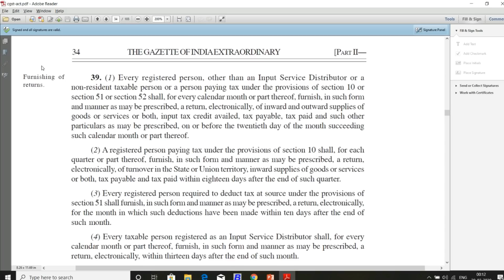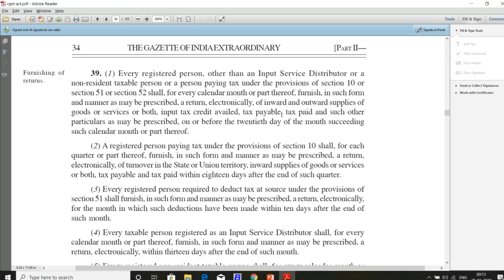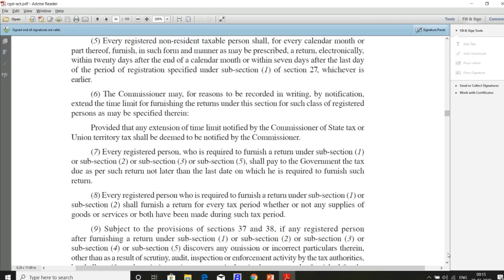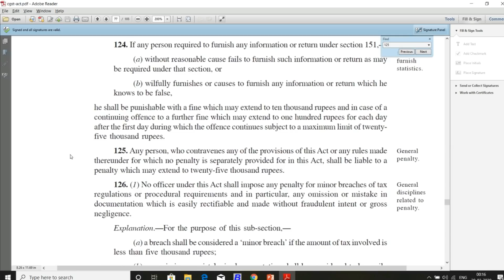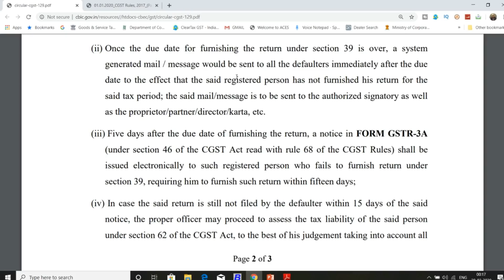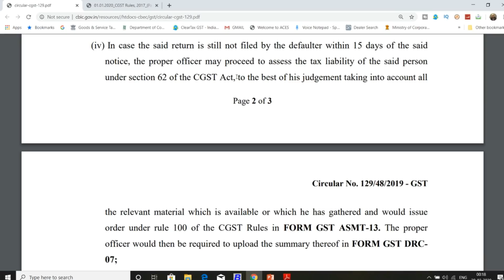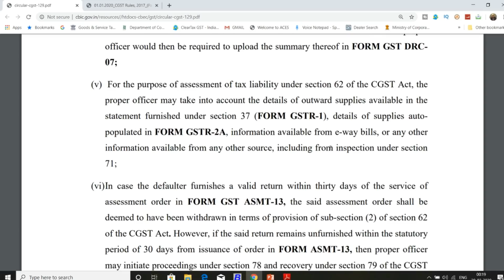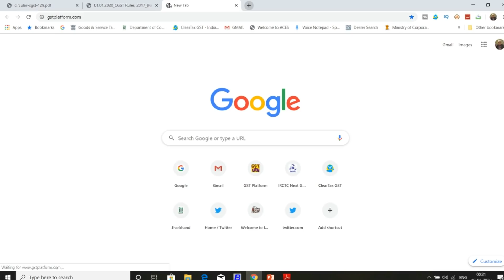GST PENALTY OF RS 50000 FOR LATE FILING OF GSTR3B|GSTR3B FILING AFTER DUE DATE|GST ACT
In this video we will discuss about the gstr3b penalty for late filing gst returns. GSTR3B filing after due date.

GST UPDATES

Team GSTPLATFORM